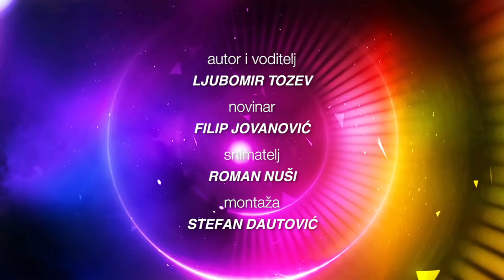Voditeljka se zbunila, pa priznala da krši ovo pravilo u VOŽNJI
Voditeljku "Praktične žene", Natašu Pavlović sreli smo na jednom prestoničkom događaju.